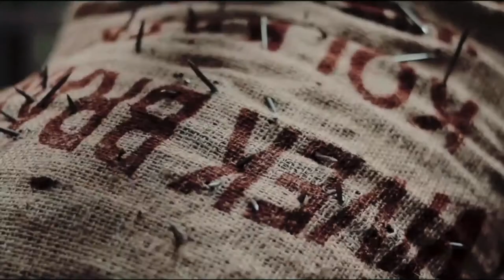Aigiri Nandini | Teaser | Ft. Anushka Roy | Origin Entertainment | 2021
Goddess Durga represents the power of the Supreme Being. Maa Durga teaches all to fight evil forces — which can include selfishness, jealousy, prejudice, hatred, anger, and ego...every year we celebrate Durga Puja worshipping the nine forms of the goddess..it is also a time to worship and glorify female powers...
let's celebrate this puja with my new song
AIGIRI nandini is a very popular Durga Debi Stotram...

Video Credits :
Special Thanks : Sunita & Avijit
Feature : Anushka Roy
Vocal Artist : Nita Roy
Screenplay : Krishnendu Dey
Dop & Edit : Suvodeep Nath
Producer : Suman & Soumyapriyo Chakraborty

Cover song credits:
Vocal: Debolinaa Nandy
Music rearrangement: Arnab Chowdhury
Recording Studio: GaanBajna
Guitar: Jakiruddin Khan
Tabla: Subhajit Saha
chorus voice: Debasish baidya, abriti Chowdhury,Samrat
choreography & Asur: Manish Shaw
D.O.P: Aniket Mukherjee,Rohan Paul & Abhishek Das
Areal: Papan Subhendu
Edit & Direction: Papan Subhendu
Costume Designer: Avijit Das
Makeup & Hair: Sandy Das
Backup Makeup: Subrata
Backup Characters: Simika Roy, Prity Biswas, Shriya Das, Neha Jana

These Videos have been Created & Uploaded only as a TRIBUTE TO THE RESPECTED ARTISTS !! NOT for commercial purposes !!
If there is anything unsatisfactory, please give us a comment,  Look forward to your support. Thank you !!!